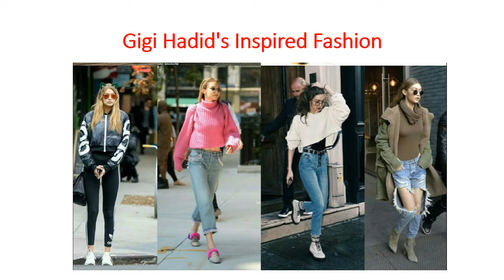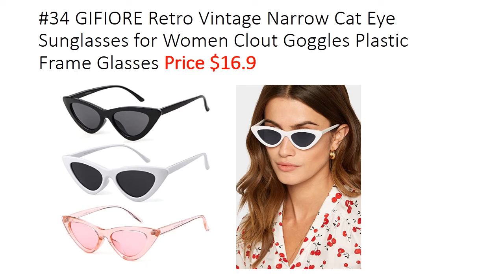Gigi Hadid Inspired Fashion, Gigi Hadid Outfits Fashion You Can Buy at Amazon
Gigi Hadid's clothes and outfits. Gigi Hadid street fashion styles you can imitate. Gigi Hadid is always the center of attention, especially their fashion style. Gigi's fashion style outside of her duties as a model does seem simple and uncomplicated. Find out where to buy the exact clothes Gigi Hadid wore below:

1. Women's Pointy Toe Stretch Sock Stiletto Heels Ankle Boots
2. BaubleStar Link Layered Necklace Gold Layering Paperclip Chain Choker for Women
3. VOIKERDR Women's Casual Stretch Straight Wide Leg High Waisted Long Work Pants with Belt
4. Women Long Sleeve Leopard Print Cardigan Open Front Long Blazer Casual Outwear Coat Jacket
5. Skechers Kids' Fashion Athletics Sneaker
6. Romwe Women's Sexy Asymmetric Cutout Neck Ribbed Casual T-Shirt Tops
7. BLANKNYC Womens Solid Cropped Faux Fur Jacket, Comfortable & Stylish Coat
8. MBULON Retro Oval Sunglasses Women Luxury Brand Vintage Small Unisex Metal Frame
9. WearMe Pro - Retro Vintage Tinted Lens Cat Eye Sunglasses
10. AMIE New York Women's Soft Flowy Lightweight Oversized Relaxed Fit Open Front Belted Long Trench Duster Coat
11. Allegra K Women's Cropped Jacket Notch Lapel Faux Fur Fluffy Coat
12. SweatyRocks Women's Basic Short Sleeve Crop Top Slim Fit T-Shirt Tops
13. Madden Girl Women's Fashion Outerwear Jacket
14. COASIS Women's Chunky Block Heels Open Toe Ankle Strap 3.5 Inch Heeled Sandals
15. Verdusa Women's Basic Mock Neck Slim Fitted Long Sleeve Pullovers Tee Tops
16. IDIFU Women Booties Low Kitten Heel Ankle Boots Pointed Toe Short Boots Dress Sexy Shoes
17. Alpine Swiss Stella Womens Wool Single Button 7/8 Length Overcoat
18. KIWI RATA Women Seamless Long Sleeve Yoga Gym Crop Top Thumb Hole Fitted Sportwear Activewear Shirts
19. Adidas Originals Men's Superstar Foundation Sneaker
20. SOJOS Retro Vintage Narrow Cat Eye Sunglasses for Women Clout Goggles Plastic Frame 2 PACK
21. Women's Cute Fluffy Open Toe Faux Fur Comfy Slides Slippers House Outdoor Sandals
22. LAGSHIAN Women Sexy One Shoulder Spaghetti Strap Cutout Ruched Bandage Casual Crop Top Black
23. Sopaila Mini Vintage Retro Extra Narrow Oval Round Skinny Cat Eye Sun Glasses Clout Goggles
24. Anne Klein Women's Classic Double Breasted Coat
25. [BLANKNYC] womens Solid Cropped Faux Fur Jacket, Comfortable & Stylish Coat
26. Vintage Retro Cateye Sunglasses for Women Bold Colorful Cat Eye UV400 Protection
27. Adidas Originals Unisex-Child Swift Running Shoe
28. Lee Women's Secretly Shapes Regular Fit Straight Leg Jean Price
29. Showyoo Women's Long Sleeveless Duster Trench Vest Casual Lapel Blazer Jacket
30. AG Adriano Goldschmied Women's Mari High-Rise Slim Fit Straight Leg Jean
31. Fila Disruptor II Sneaker
32. SweatyRocks Women's Casual Short Sleeve Crew Neck Basic Crop Top T Shirts
33. Small Cat Eye Sunglasses for Men and Women Skinny Retro Frame Y2K Shades Trendy Fun Fashion Glasses
34. GIFIORE Retro Vintage Narrow Cat Eye Sunglasses for Women Clout Goggles Plastic Frame Glasses
35. Cello Jeans Women's Juniors Mid Rise Distressed Skinny Jeans